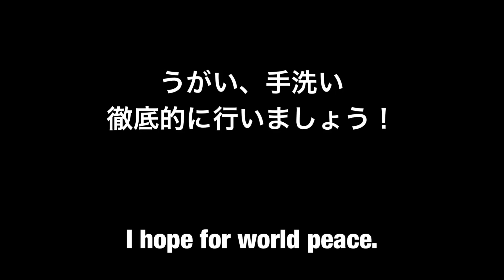【LIVECafe2000】科学戦隊ダイナマン 勝手に歌ってろコーナーvol.5 テンション上がる名曲シリーズ 科学戦隊ダイナマン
どうも店長です。お店が閉店しそうで頭がおかしくなっていた時期につきお察しください（笑）
科学戦隊ダイナマン(1983.2〜1984.1)
オープニング「科学戦隊ダイナマン」歌:Mojo、こおろぎ'73